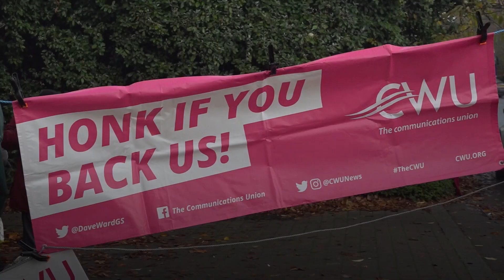UK strikes – who will be walking out this week?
Strikes by train drivers will continue on Tuesday, causing more travel chaos in parts of England.

Members of the train drivers’ union Aslef at c2c and Greater Anglia will walk out, followed by strikes in the coming days at other train operators.